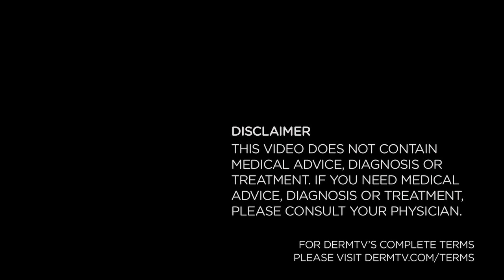DermTV - DermTV YouTube Viewer Questions - April 2012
For the first segment of DermTV Viewer Questions Week this April 2012, Dr. Schultz answers questions posed by our YouTube viewers @flyingbeagles, @1beautyjunkie, @drlove1225, @a1n9e8t4a, and @UMassKitty. Topics include: skin damage in childhood, ultraviolet lights, skin damage, exfoliation, sun sensitivity, safe tanning, vitamin d, make-up brushes, pump bottles, jars and more.